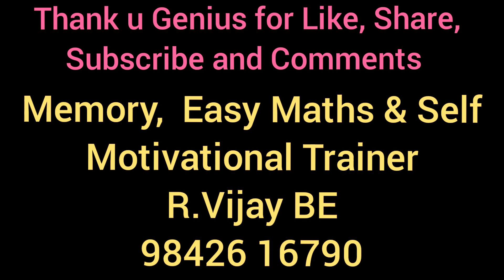Smt D.Padmavathi Ammal High School, Coimbatore (6.11.2023)